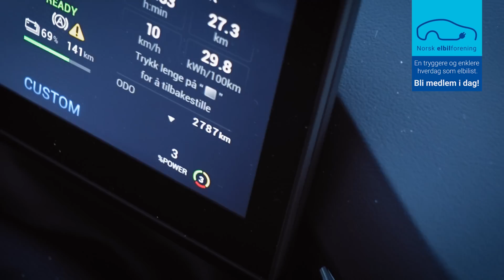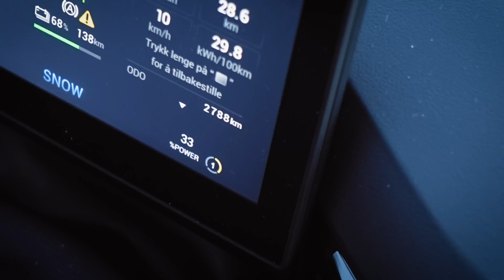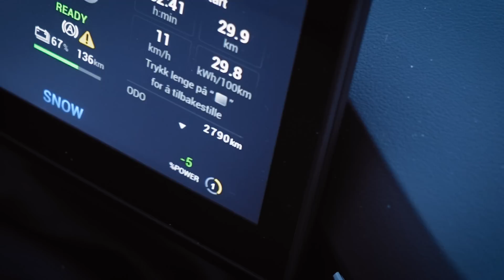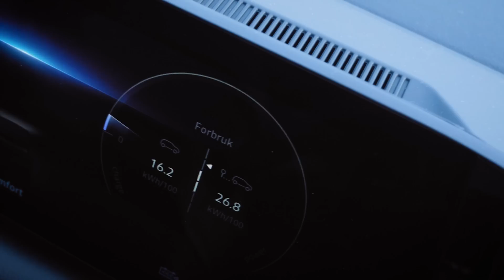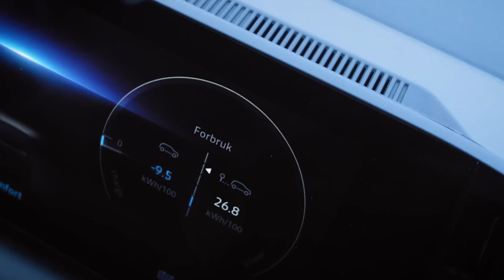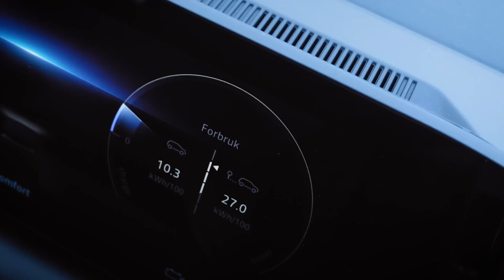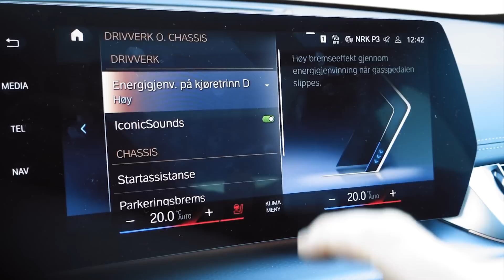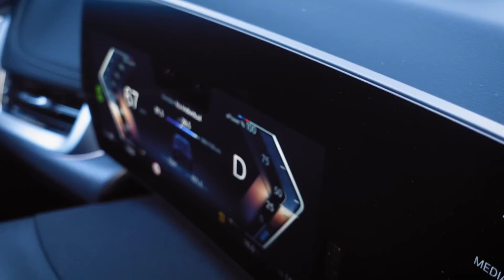Regenerering med forhjulstrekk, bakhjulstrekk og firehjulstrekk på glattføre. Vintertest 2023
Regenerering på glattføre, er det farlig, og er det forskjell mellom for-, bak-, og firehjulstrekk?
Vi tok med oss en bakhjulsdrevet MG¤, en forhjulsdrevet Renault Megane E-tech og en firehjulsdrevet BMW iX1 til Lapland Proving Grounds i Finland for å teste.

00:00 Regenerering test - BMW iX1, MG4, Renault Megane E-tech
00:38 MG4 - bakhjulstrekk
04:27 Renault Megane E-tech - forhjulstrekk
08:19 BMW iX1 - firehjulstrekk
11:10 Konklusjon

Film: Jamieson Pothecary / Jan-Ivar Bjerke / Lina Støen / Petter Haugneland
Klipp: Jamieson Pothecary